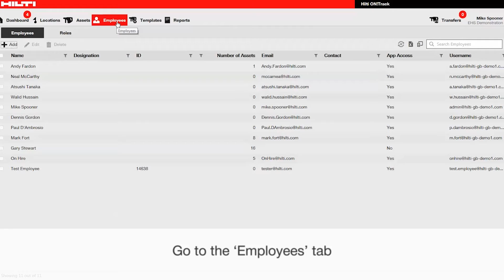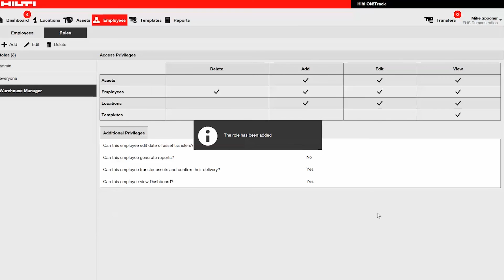HOW-TO add an employee role on the Hilti ON!Track web app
Learn how to add an employee role easily on the Hilti ON!Track web app.